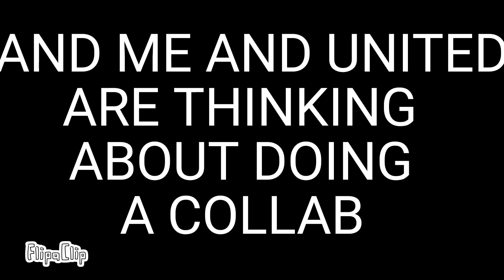GOOD NEWS AND STUFF